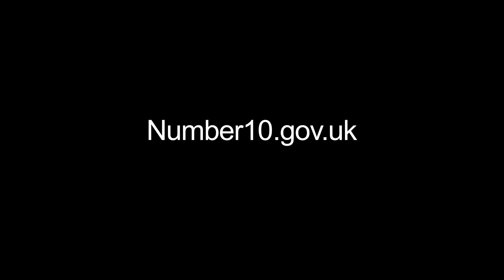PM speech on the short-term economic impact of a vote to leave the EU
The Prime Minister and the Chancellor spoke at B&Q headquarters, Eastleigh about the short-term economic impact of a vote to leave the EU.